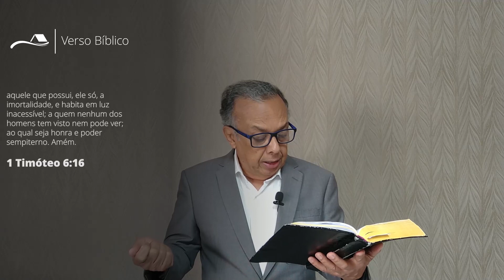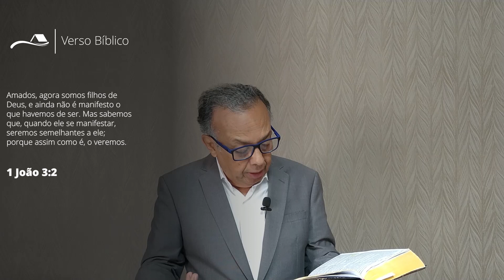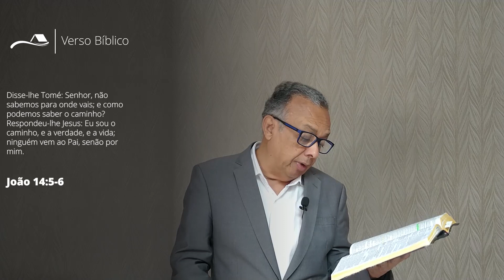Classe Princípios temporada 03 Aula 12